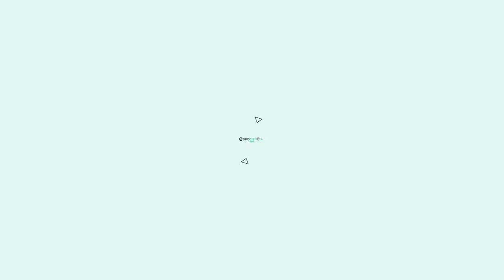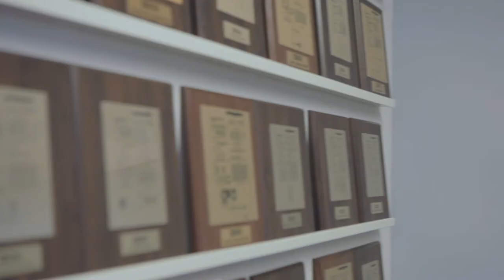eXPOCIÈNCIA | Adquisición y procesado de imágenes en tu móvil (trailer)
Los investigadores Javier Calpe, de Analog Devices, y Valero Laparra, del Laboratorio de Procesado de Imágenes (IPL), nos hablarán sobre la adquisición y procesado de imágenes en los teléfonos móviles.

¿Aún no te has inscrito a e-XPOCIÈNCIA?